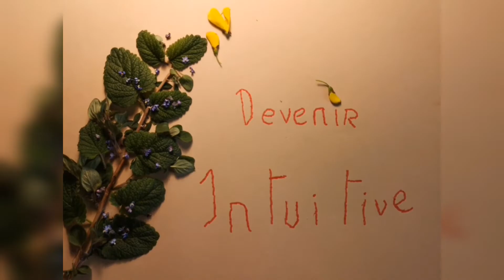Peut-on gérer ses Règles SANS Protections ?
✔️ Est-il possible de gérer ses règles sans protections hygiéniques ? Je vous explique ça en vidéo !
🎁 Mon e-book n'est plus disponible. À la place, je t'offre mon atelier vidéo sur la Glaire Cervicale

▬▬▬▬▬▬▬▬▬▬▬ MES LIENS  ▬▬▬▬▬▬▬▬▬▬▬

Générique en Stop-Motion réalisé par Céline Le Briand
Musique composée et interprétée par Céline Le Briand, à l'ocarina et à l'accordéon diatonique